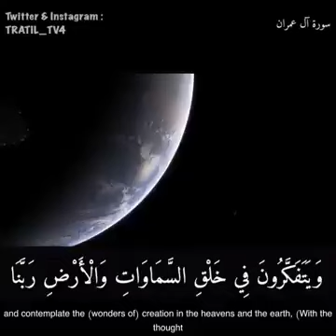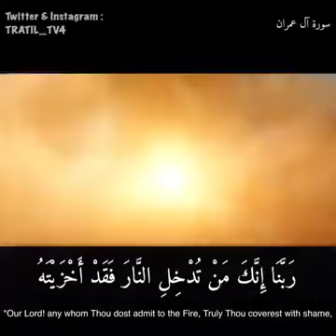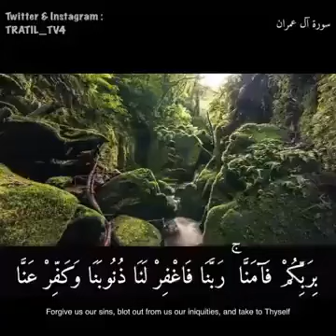خوبصورت ترین تلاوت دعا